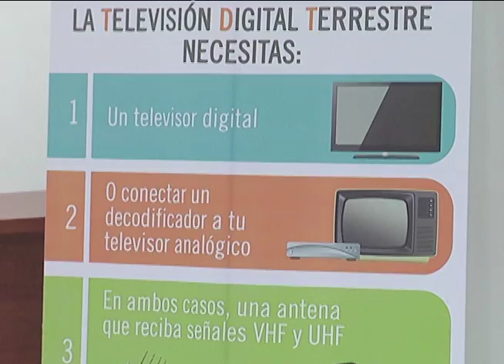BREVES DE HOY 02 12 15